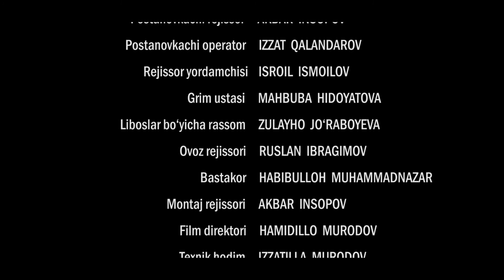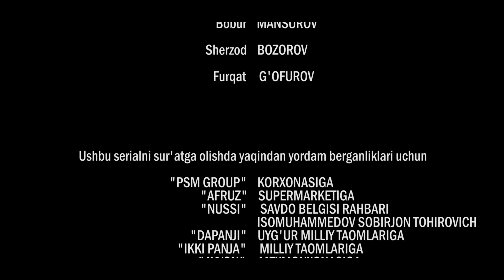Iztirob O'zbek serial I Изтироб Ўзбек сериал 35 - Qism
Изтироб (Ўзбек сериал)
Давомийлиги: 30 дакика
Ишлаб чикарилган йили: 2019-йил
Тили: Ўзбек

Сценарий муаллифи: Шохжахон Субхонов
Постановкачи-режиссер: Акбар Инсопов
Постановкачи-оператор: Каландаров Иззат
Бастакор: Хабибулло Мухаммадназар
Ёрдамчи-режиссёр: Исроил Исмоилов
Продюсер: Умид Соатов, Акбар Инсопов
Фильм-директор: Хамидулло Муродов

Ролларда: Умид Соатов, Шахзода Зоирова, Шерзод Пирматов, Жахонгир Қўчқоров, Гулрух Пирназарова, Гулнора Жуманазарова, Хамид Тўхтаев, Феруза Бобоёрова, Дилдора Закирова